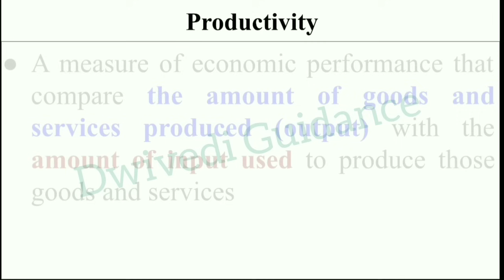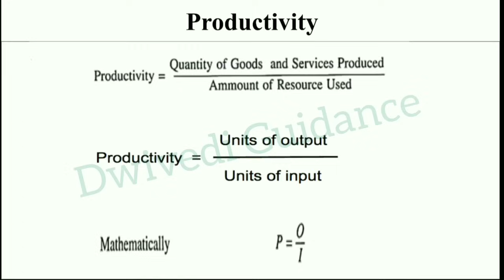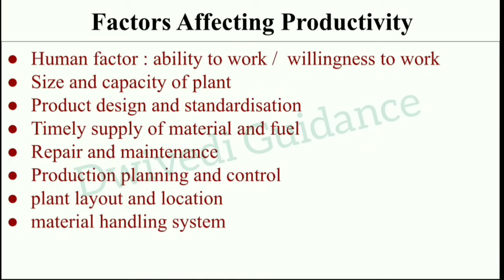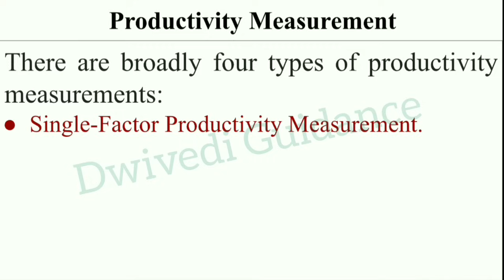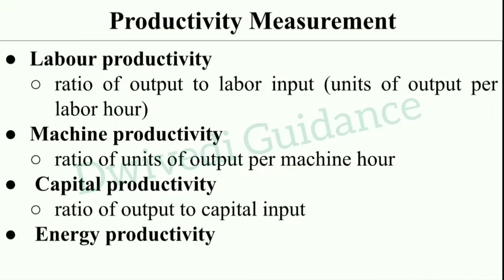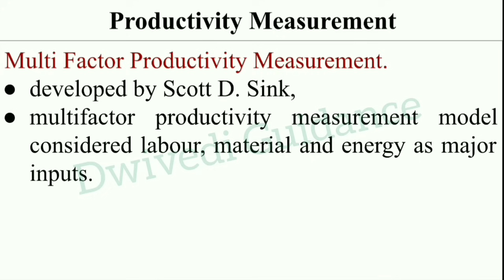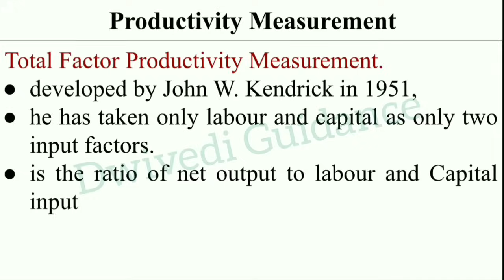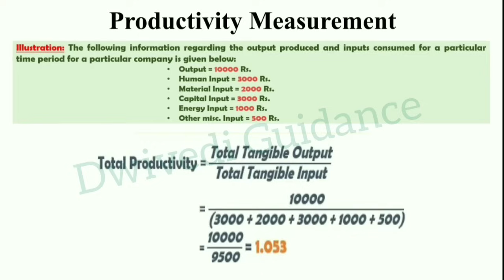2| operations management, operations management lecture, operations management unit 1, aktu mba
productivity,
productivity measurement,
operations management,
operations management in hindi,
operations management chapter 1,
operations management mba,
operations management bba,
operations management revision,
operations management dwivedi guidance,
operations management lecture,
operations management unit 1,
aktu mba 2nd semester operations management ,
aktu notes mba,
aktu notes mba 2nd sem,
aktu lectures,
aktu mba 2nd semester,
aktu mba 2nd semester classes,
aktu mba 2nd semester notes,
aktu mba 2nd sem,